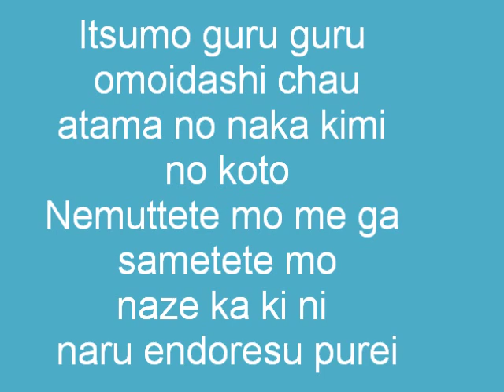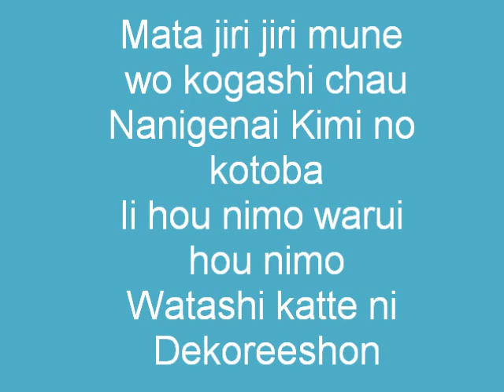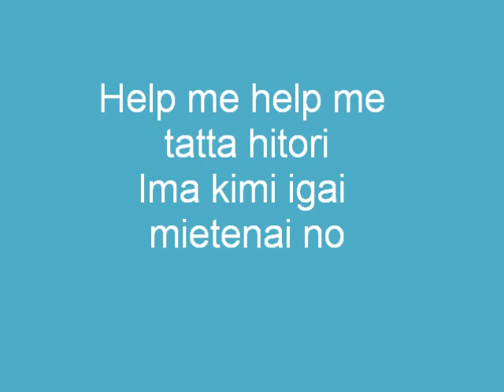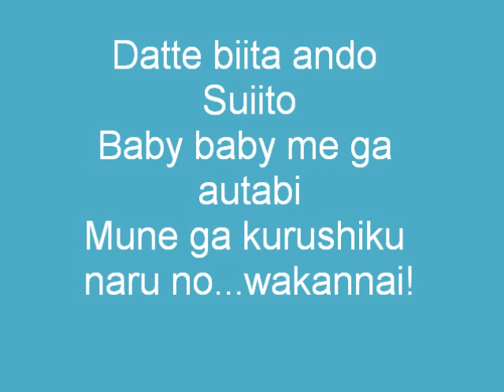Yumeiro Pattissiere Sweet Romance With Lyrics-Gojou Mayumi